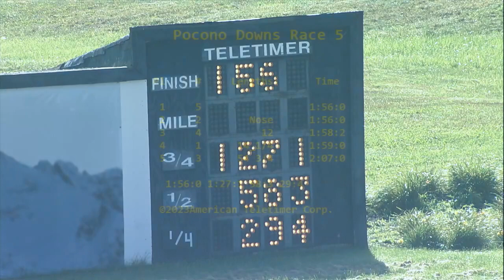PD Qualifiers 09 21 23 Race 05